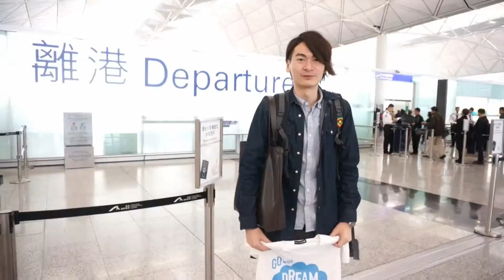MOMAX - World Travel Ambassador Journey Starts! (HK)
Videography & Editing: Karma